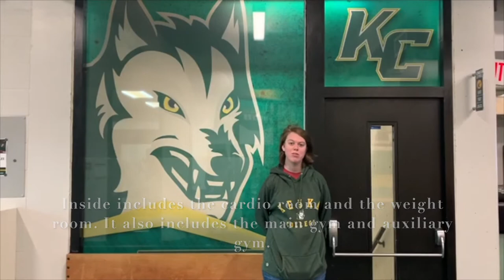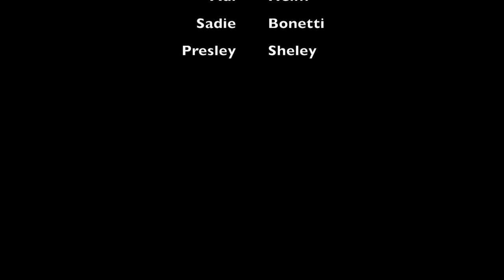KC 101 Movie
This video is about the Fun and Recreation on Keuka Campus.